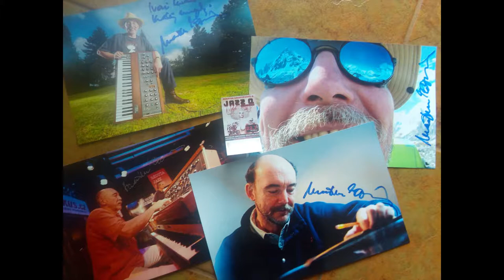MARTIN KRATOCHVÍL & JAZZ Q - Zdroje (Live, July 22, 2019 in Bratislava, Slovakia)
MARTIN KRATOCHVÍL & JAZZ Q
(Lineup)
Martin Kratochvíl - moog and keyboards
Zdeněk Fišer - vocal and guitars
Přemysl Faukner - bass
Filip Jeníček - drums
(Live, July 22, 2019 in Múzeum obchodu, Bratislava, Slovakia)